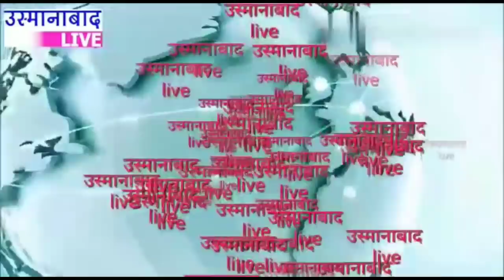तुळजापूर - मराठा समाजाच्या आंदोलनाच्या दुसऱ्या पर्वाला सुरुवात